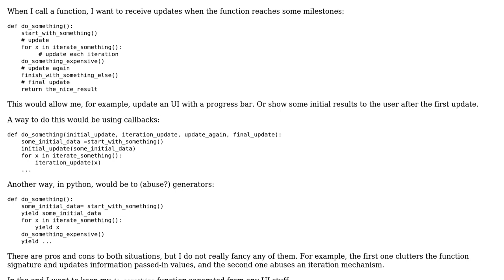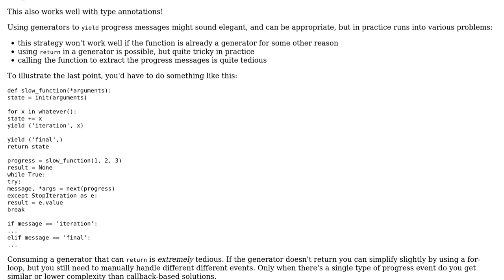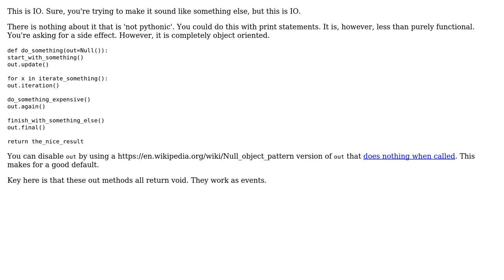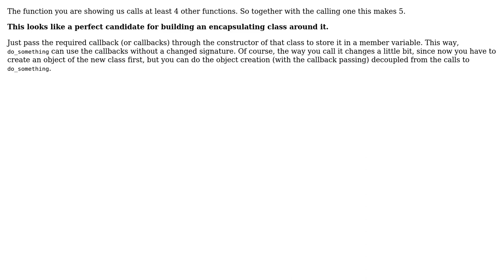Software Engineering: Approach for updating status of a function (3 Solutions!!)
Software Engineering: Approach for updating status of a function

With thanks & praise to God, and with thanks to the many people who have made this project possible! | Content (except music & images) licensed under CC BY-SA | Music | Images & others | With thanks to user Doc Brown user candied_orange user bustawin user amon and the Stack Exchange Network Trademarks are property of their respective owners. You are responsible for your own actions.